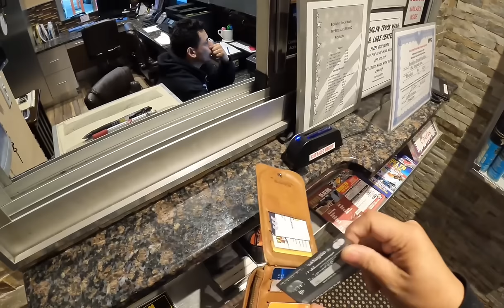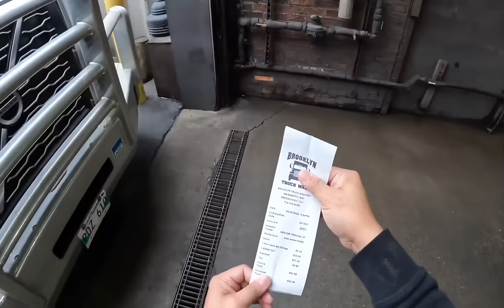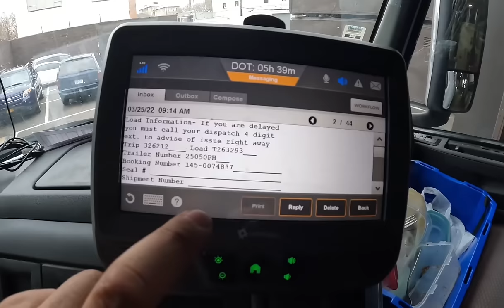Fight your Way Out | Brooklyn New York USA~ Lakay Truckr🇨🇦 [EP40]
FIGHT YOUR WAY OUT
trucking
rookie driver
beautiful scenery
truck driver
dangerous
slippery
icy road surface
winter drive
driving
block ice
Moose Bumper
Herd Moose bumper
Moose Bump
Collision
Body Shop
Truck Body shop
Towing Company
Truck Shop